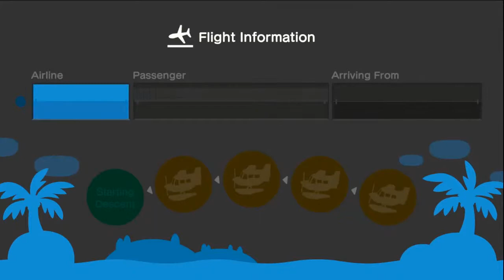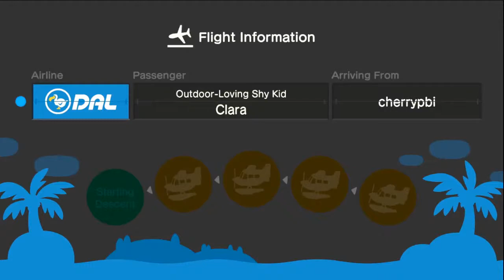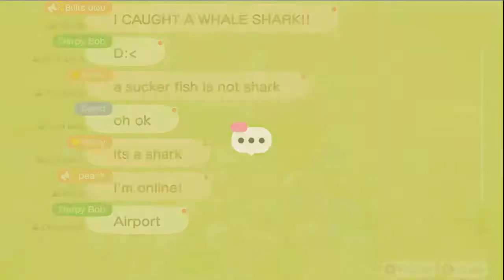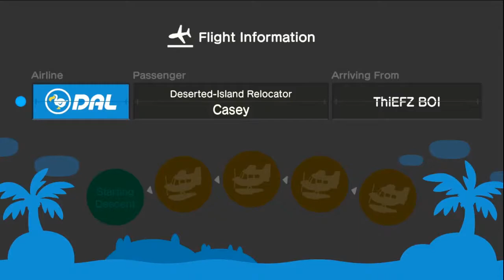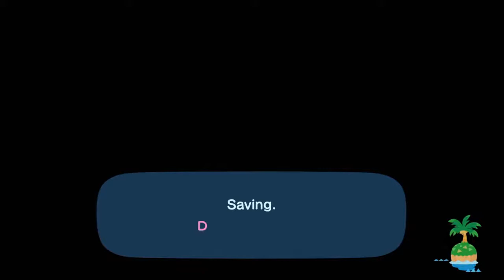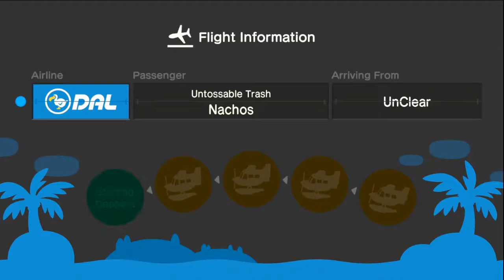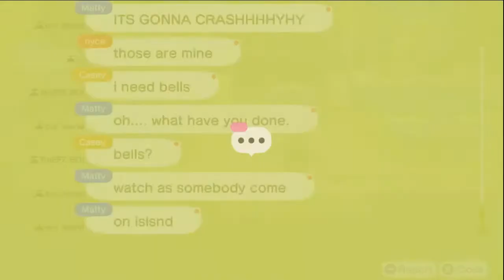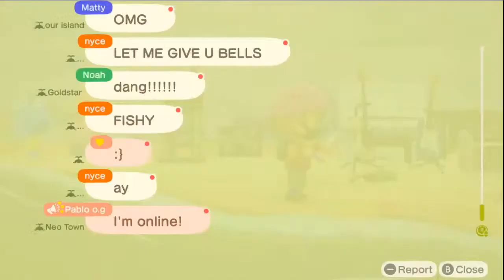Parties Starting and Parties Ending (AC:NH Stream)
Animal Crossing Streams every monday through thursday from 10 am to 2pm EST.